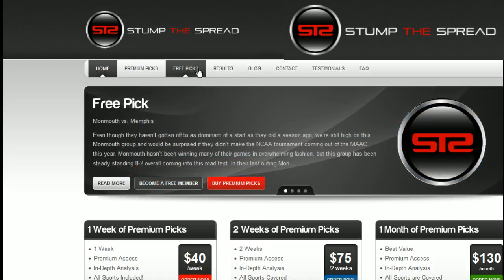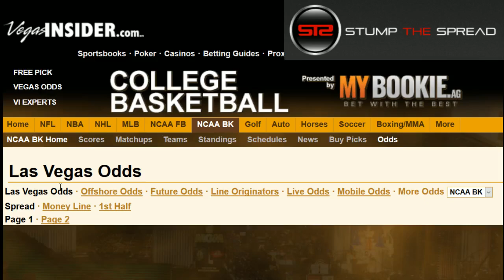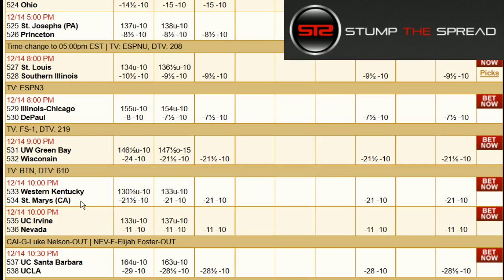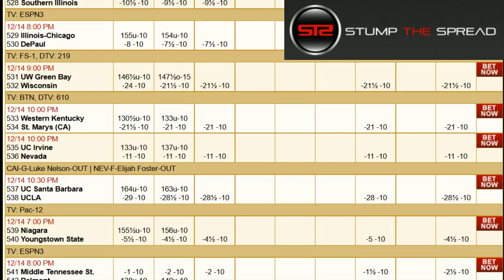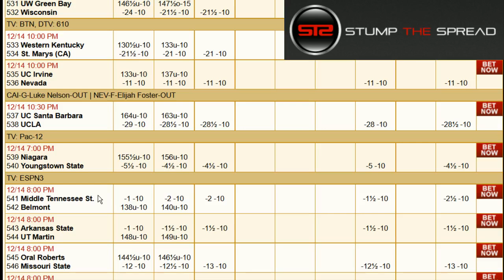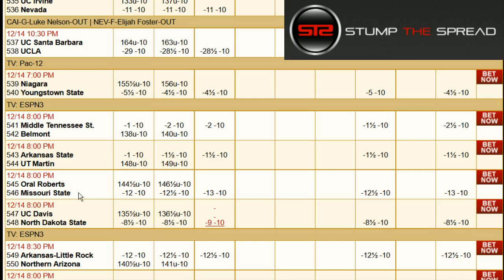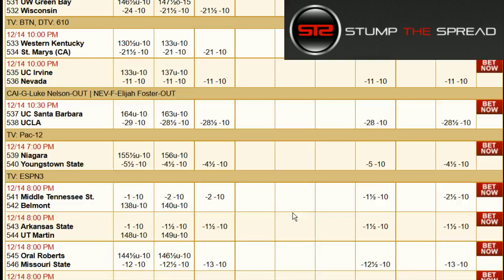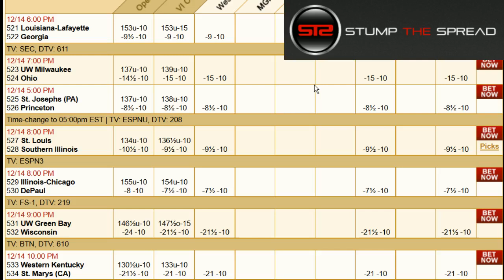College Football Bowl Picks - Dec 22, 23, 24 2016 Predictions - Against The Spread - NCAAF 2016-17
For more free and premium picks, projections, and bets this coming week in NCAAF, NCAAB (men's college basketball), NFL, and NBA please check out

Hi guys! In this video I talk about what I generally feel might be some of the better value picks and plays in college football, after I'm done writing the matchup articles. In these videos I discuss some of the better value bets for the bowl games on each day of bowl season in college football. In this video I touch on the following bowl games:

Famous Idaho Potato Bowl: Idaho vs. Colorado State
Popeyes Bahamas Bowl: Eastern Michigan vs. Old Dominion
Lockheed Martin Armed Forces Bowl: Louisiana Tech vs. Navy
Dollar General Bowl: Ohio vs. Troy
Hawaii Bowl: Hawaii vs. Middle Tennessee State